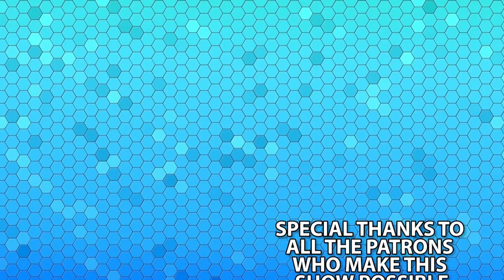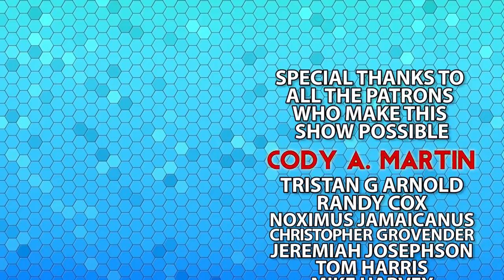The Ringed City - Weavers of Destruction Part 6 - Campaign Diary - 5E Dungeons & Dragons [D&D]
This week, we take a look at the party's trip to the ringed city of Barim. Dwarves, gambling, and speaking with the dead abound!